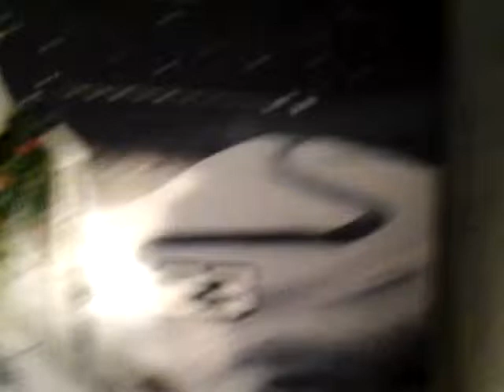Présentation de la case n°7 du calendrier de l'avent Lego star Wars 23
Présentation par Darki Nouil de la 23ème case.